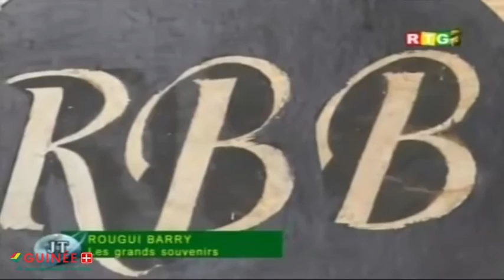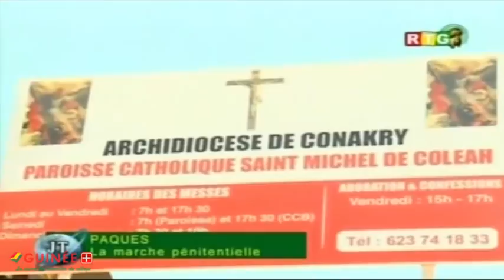JT RTG du 18 mars 2016 sur Guineeplus net